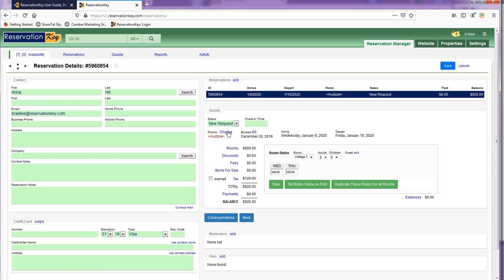Adding or Removing a room